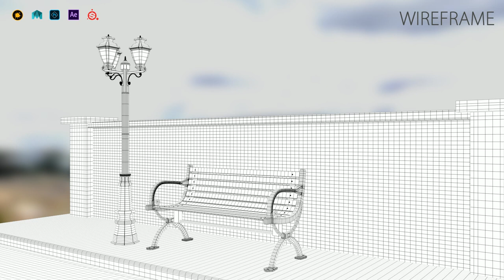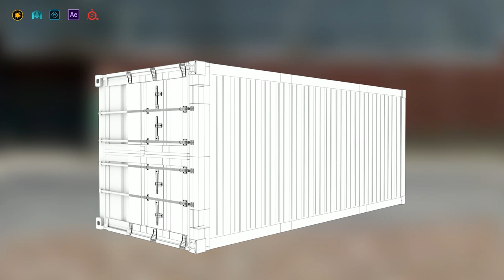Texturing and Modeling Demo reel 2020 by Lakhan singh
Lakhan Singh-
Texturing and Modeling | Student Demo Reel 2020

Software Used:
    Mari, Maya, Substance Painter, Photoshop, Arnold, Nuke,After Effect.

Credit:
Model done  - Lakhan Singh
Editing done by - Prem Singh